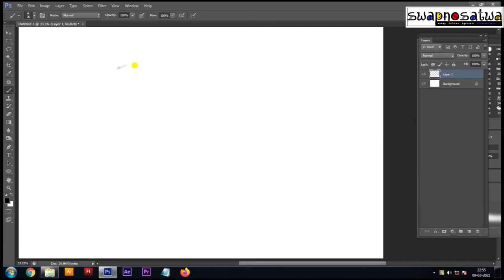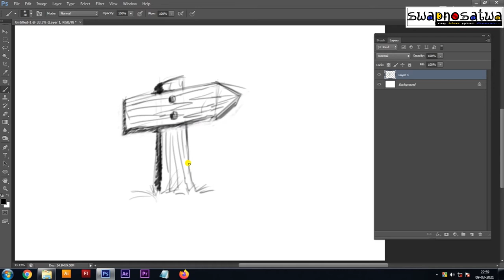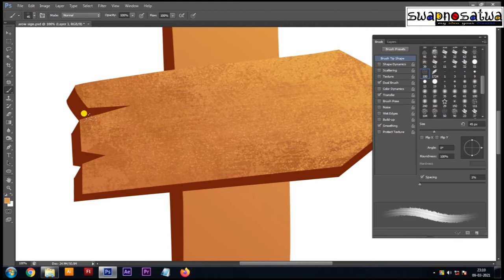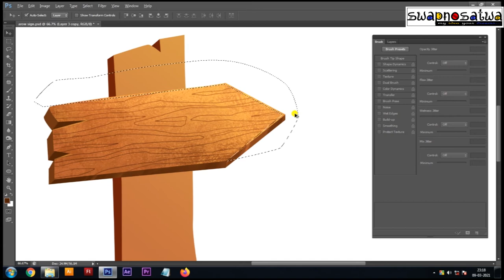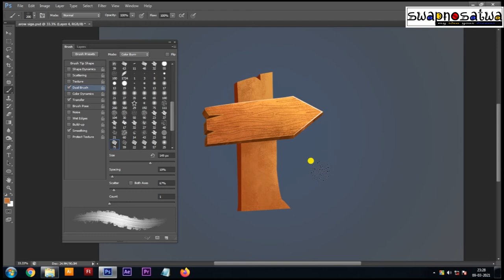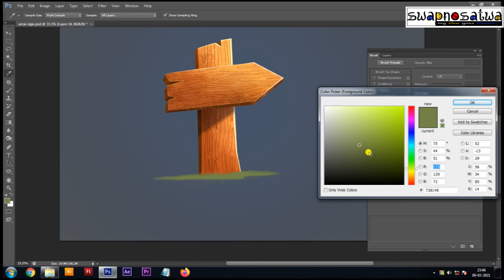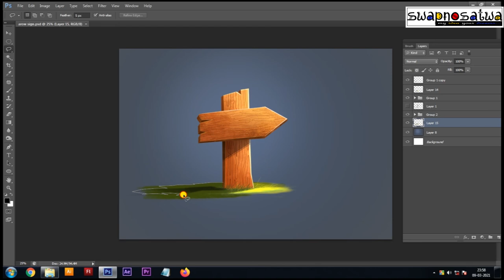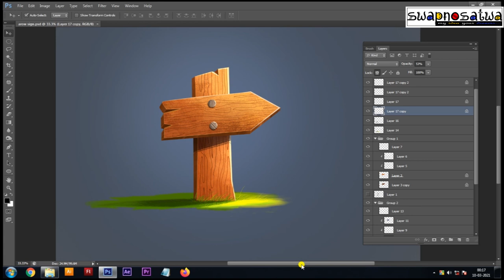ARROW SIGN || PHOTOSHOP || DIGITAL PAINTING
arrow sign digital painting.photoshop CS6.

thanks.